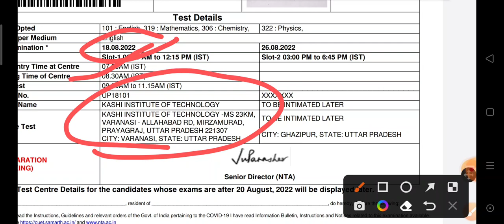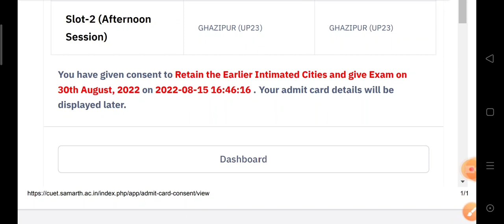Latest Updates on CUCET admit card mistek and CUCET 2022 admit card letest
CUCET LETEST UPDATE FOR ALL CUCET PREPERING STUDENT